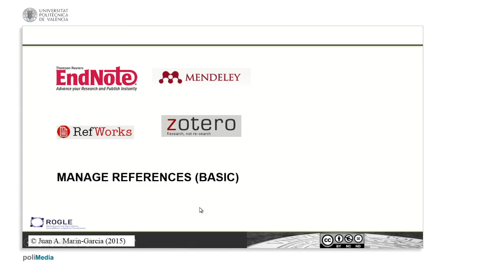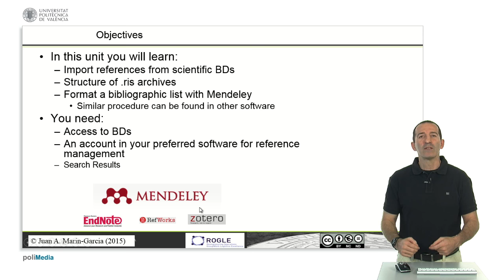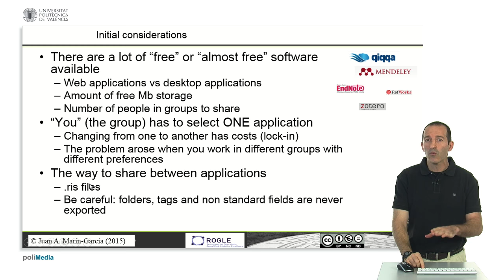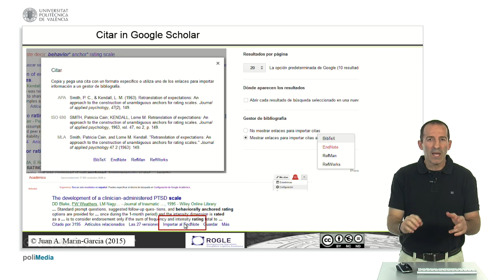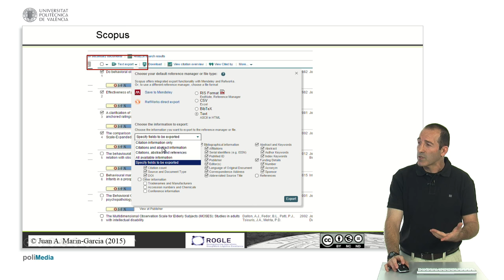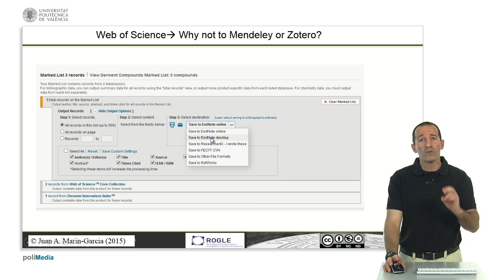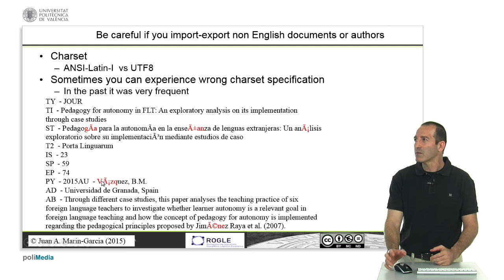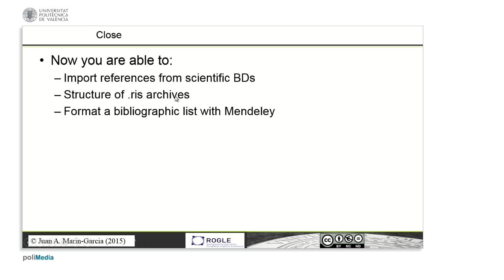Manage references (BASIC)